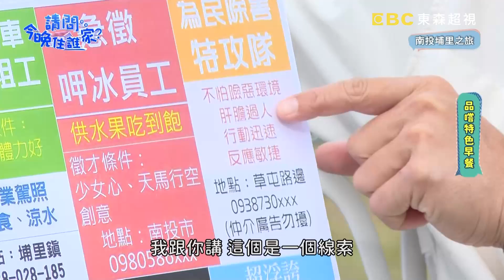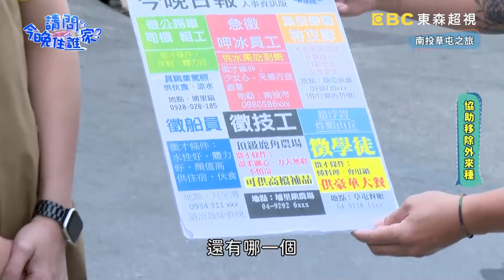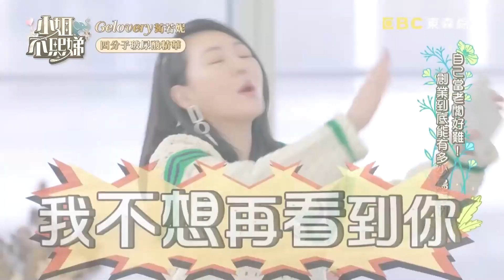協助移除外來「異形」！黃鐙輝只出一張嘴不敢抓？為收視率竟差點被鱉咬？【請問 今晚住誰家】體驗篇 20230112 EP682 Part3 竇智孔 黃鐙輝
《請問 今晚住誰家？》竇輝兄弟到南投，帶著強辯樂團主唱-黃少谷體驗超級打工仔！為了水果吃到飽，三人要先有少女心，才能幫冰棒作畫？！尋找傳說水蜘蛛，需「艇」過風浪才能獲得住宿，與大學生來場熱血輕艇水球競賽，打工仔們能贏的比賽？化身特攻隊勇敢上工為民除害，竟要爬到下水道捕捉奇特生物？！人氣招牌炸蝦山丘，超浮誇蝦爆炒飯技巧不私藏？！高檔補品鹿角靈芝任你吃，3人搶食大喊真的好補！這麼多精彩內容，請鎖定東森超視33頻道週一至週四晚間10點《請問 今晚住誰家？》！

主持群：竇智孔、黃鐙輝、黃少谷